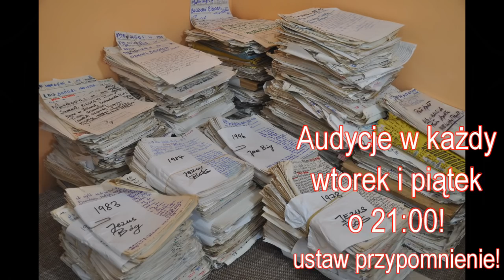LUDZIE JAK LUSTRA - Ludzie, których spotykasz, są twoim odbiciem z przeszłości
ZADZWOŃ, ZAPYTAJ, ZAMÓW:
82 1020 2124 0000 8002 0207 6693  (złotówki PLN)
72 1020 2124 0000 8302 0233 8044 (Euro EUR)
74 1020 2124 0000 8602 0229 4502 (funty brytyjskie GBP)

ZADZWOŃ, ZAPYTAJ, ZAMÓW:
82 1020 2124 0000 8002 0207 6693  (złotówki PLN)
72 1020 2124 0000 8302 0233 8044 (Euro EUR)
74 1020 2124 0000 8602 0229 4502 (funty brytyjskie GBP)
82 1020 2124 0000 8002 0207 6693  (złotówki PLN)
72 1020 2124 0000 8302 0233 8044 (Euro EUR)
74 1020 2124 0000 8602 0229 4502 (funty brytyjskie GBP)